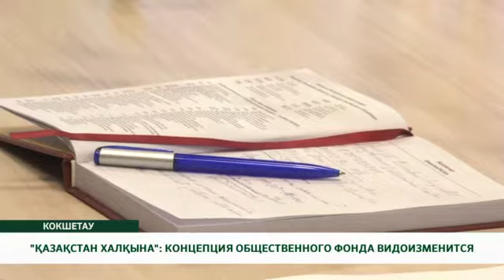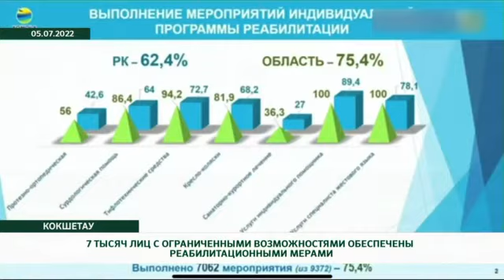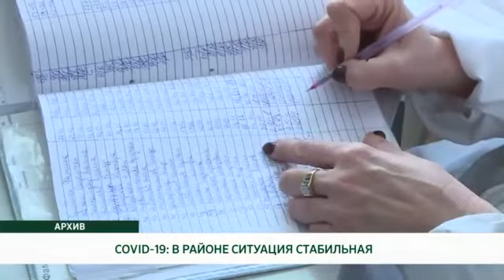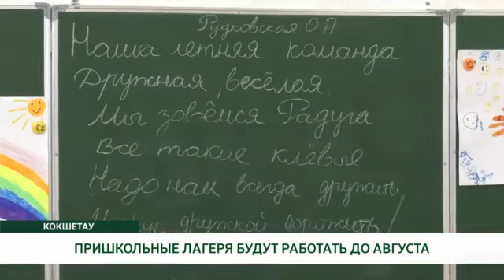"НОВОСТИ" / РУС / 07.07.2022